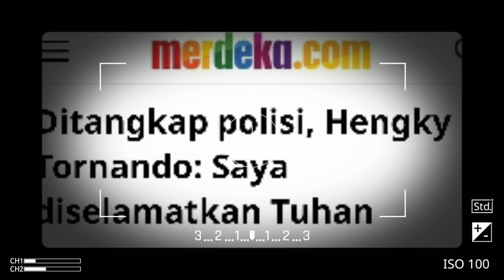Sempat terkenal diera 90an,begini nasib aktor tampan hengky tornando kini.Berubah drastis